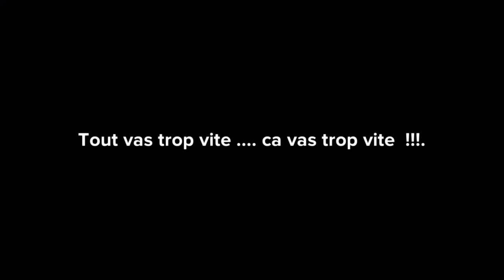instru rap - Hip Hop - type Oldschool - Freestyle - dark St Valentin Prod .By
👉 Find my beat as well as many others on my KEAKR profile !
- les fichiers YouTube sont libre d'utilisation à la seul condition de me mentionner en titre et /ou en description avec un lien qui redirige vers ma chaîne :)

De la musique fait maison ,des films, des jeux vidéo ,ou des canulars téléphoniques , bref merci à tous mes abonnés , ça fait toujours plaisir !!big up à tous!!

Homemade music, movies, video games, or phone hoaxes, short thanks to all my subscribers even if we are not a lot but it's always fun !! big up to all!